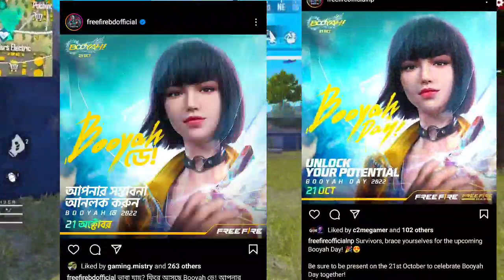LIGHT BOX CHOICE CREATE REWARDS 2023 FREE FIRE